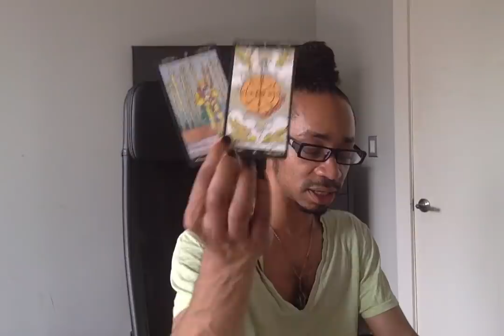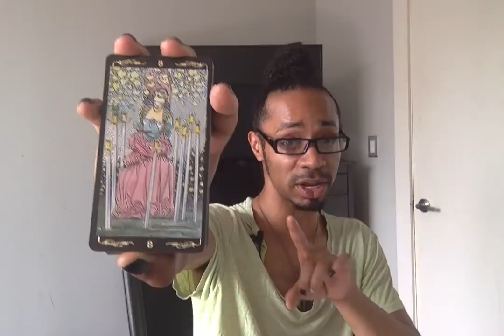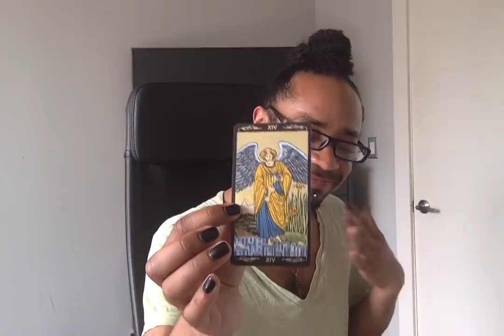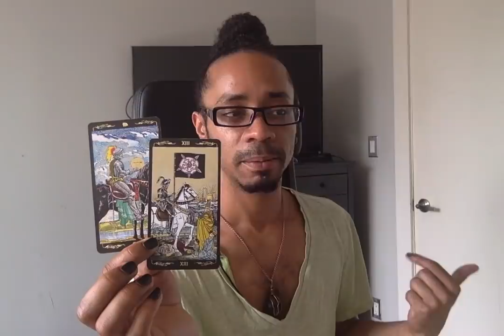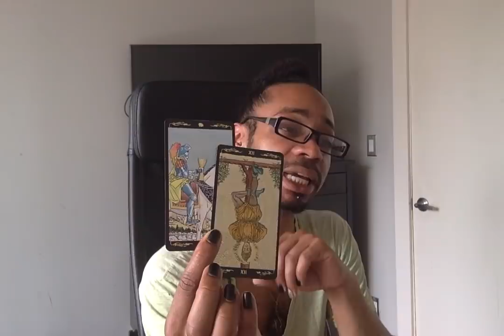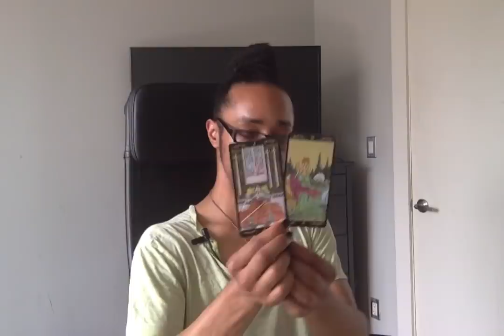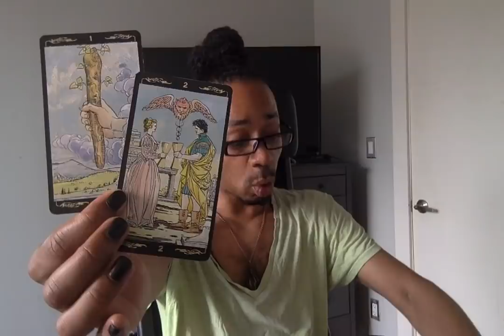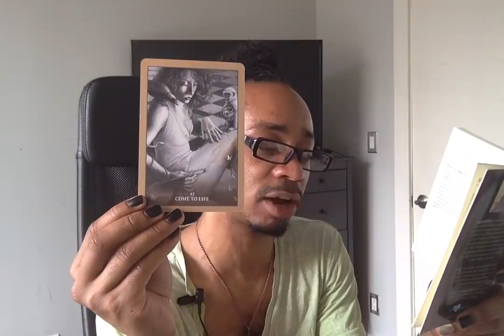Aries - * Learning To Work Together * - June 2019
LIVE READINGS:
30 min - $65
60 min - $130

Available oracle decks:
~Crystal Mandala